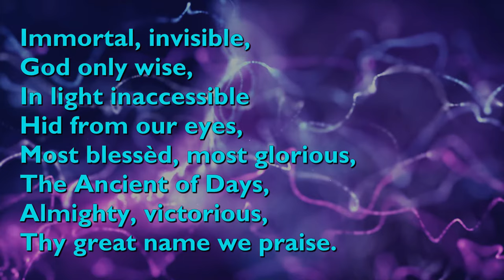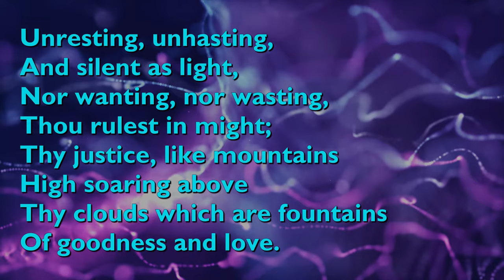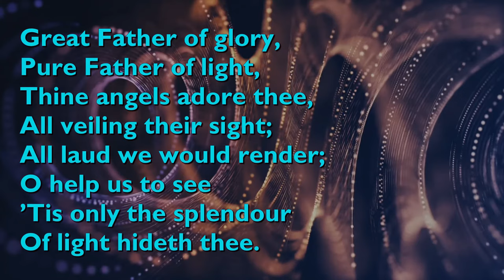Immortal, Invisible, God Only Wise (Tune: St Denio - 4vv) [with lyrics for congregations]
"Immortal, Invisible, God Only Wise" was written by Scottish Minister Walter Chalmer Smith, published in 1867. The first verse is based on 1 Timothy 1:17.

The tune is 'St Denio',  based on "Can mlynedd i nawr" ("A Hundred Years from Now"), a traditional Welsh ballad popular in the early nineteenth century. It was first published as a hymn tune in John Roberts's Caniadau y Cyssegr (Hymns of the Sanctuary, 1839).

It is performed here by The St Michael Singers.